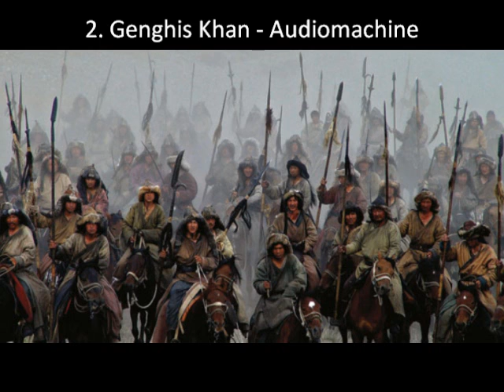(Top 5)Epic Music - Evil´s Attack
Essas são na minha humilde opinião as 5 melhores musicas epicas de vilões